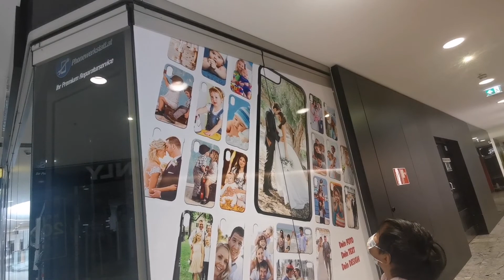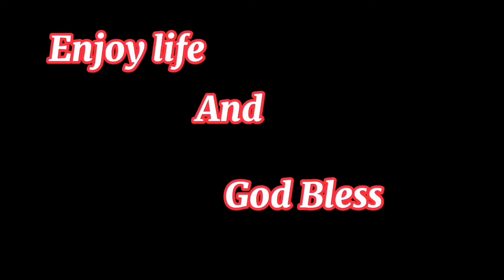SUNDAY GALA | MILLENNIUM | MC DONALD S | TEA PLUS | PARK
MARAMING SALAMAT PO SA PANONOOD ENJOY LIFE AND GOD BLESS.